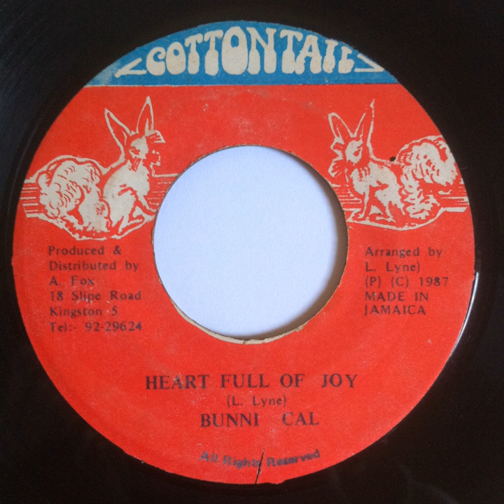Bunni Cal - Heart Full Of Joy - 7inch / Cottontail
Loja de discos de vinil especializada em Reggae Roots, Dancehall, Digital, etc.
São Paulo - SP - Brasil - Enviamos para todo Brasil.

Bunni Cal - Heart Full Of Joy
Label: Cottontail